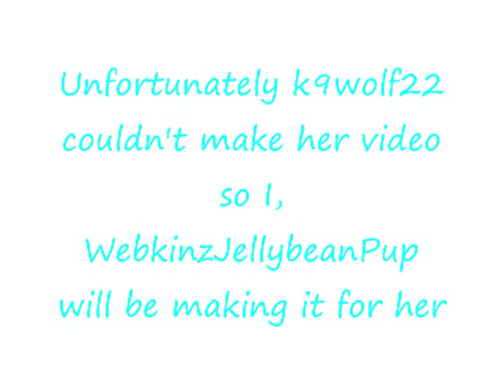Sunday's fill-in does a photoshoot!!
so I'm filling in for k9wolf22 because she couldn't do her video. :)